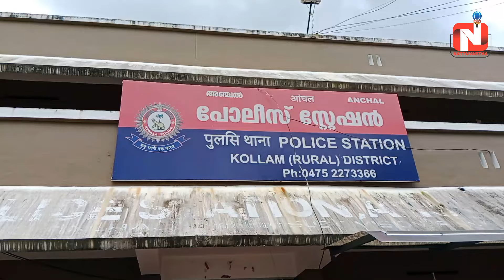പത്താംക്ലാസ് വിദ്യാര്‍ത്ഥിയെ പ്രകൃതി വിരുദ്ധ പീഡനത്തിനിരയക്കിയ 51 കാരന്‍ അറസ്റ്റില്‍